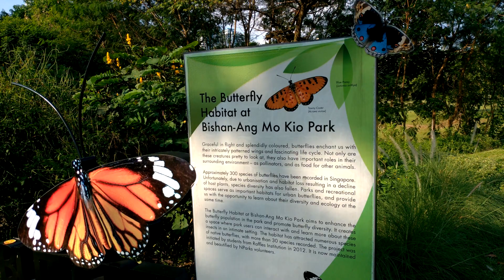The Butterfly Habitat